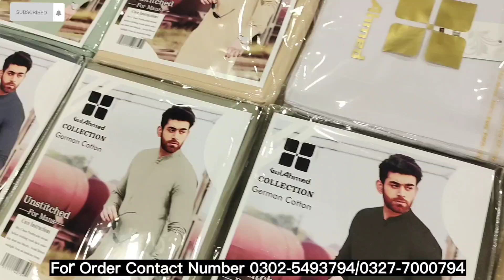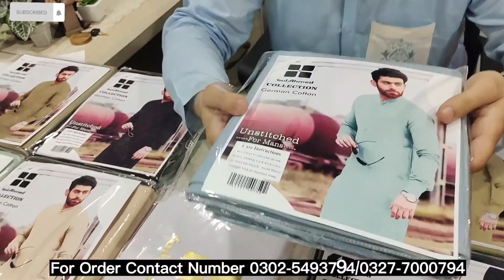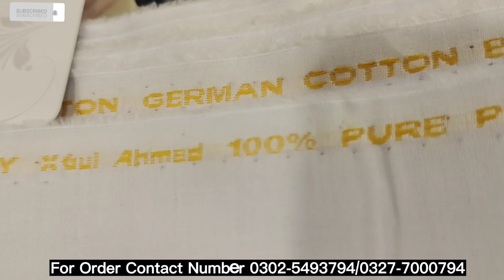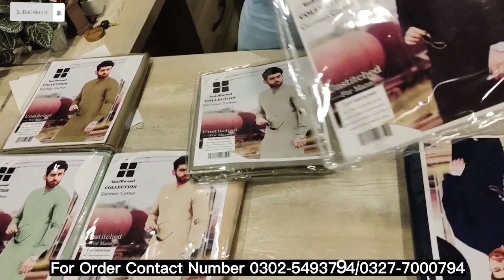Original Gul Ahmed💯%German Cotton|Gents suit 2023|Men's Unstiched Collection